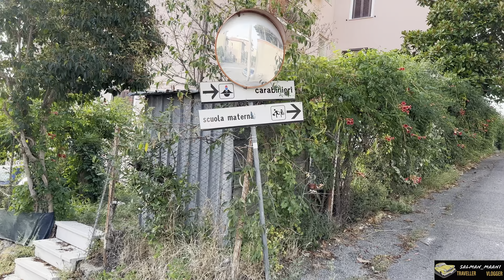Sunday vlog | Italy🇮🇹 camp ki sachai😱